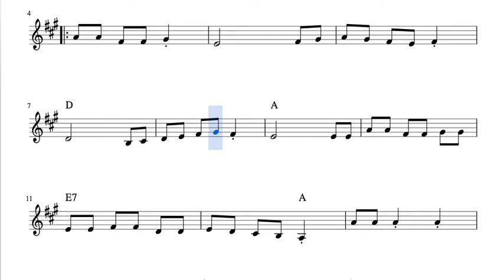Sevillana Easy Sheet Music for French Horn